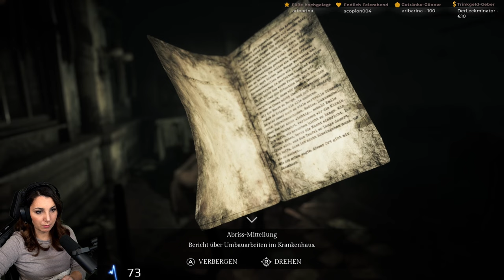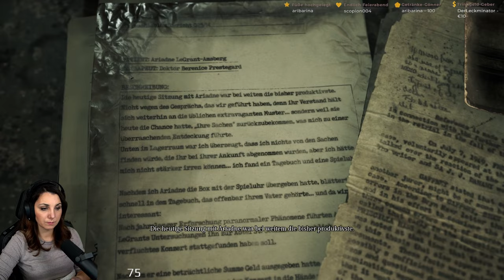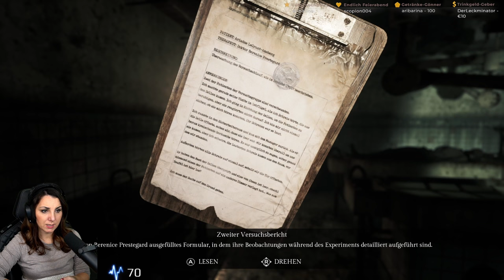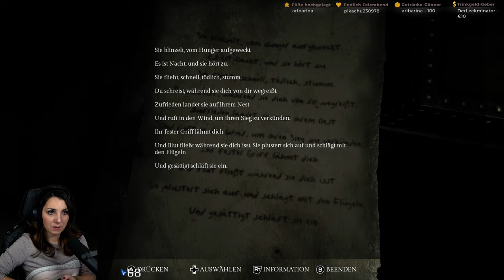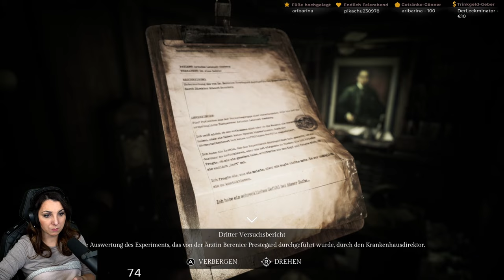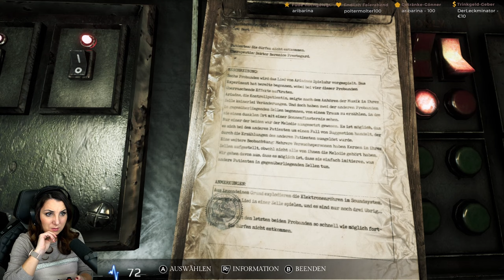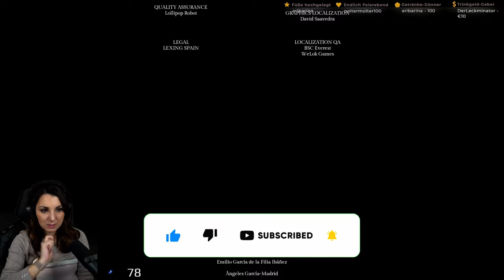WORAUF WARTEST DU NOCH? - Der Schrecken und das Lied - SONG OF HORROR Episode 5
Song of Horror ist ein Horror Game im 90er-Style 3.Person-Modus mit krassem Horror und Schrecken: Der Gegner, eine übernatürliche Entität, die nur als Die Präsenz bekannt ist, wird von einer fortschrittlichen KI (künstliche Intelligenz) kontrolliert, die sich an deine Handlungen und Entscheidungen anpasst. Erlebe ein unausstehliches Gefühl der Angst, wenn dieses übernatürliche Wesen auf deine Spielweise reagiert und dich auf unerwartete Weise jagt. Dadurch bietet sich jedem Spieler ein einzigartiges Spielerlebnis, da sich die Spannung auf natürliche Weise aufbaut, anstatt einem festen Skript zu folgen.

Komplettlösung, Lösung, Walkthrough

SO KANNST DU MICH UNTERSTÜTZEN:
- ✏️ Schreib einen Kommentar
- ✌️ Teile das Video mit deinen Freunden
DANKE
__________Mein Setup_______________
Mikrofon-Setup:
Shure SM7B
Rode Mikrofon-Halter
GoXLR Mini
XLR - XLR-Kabel

Kamera-Setup:
Sony Alpha 6400
Elgato CAM LINK 4K
Stativ für Kamera

Streaming-Ausrüstung:
2x Elgato Key Light
Elgato Stream Deck
Elgato Greenscreen
Capture-Card für Übertragung von PS-Inhalten

Gaming PC
Externe Festplatten

Sonstiges Setup:
Backforce One Stuhl
Ambilight und Plumbob